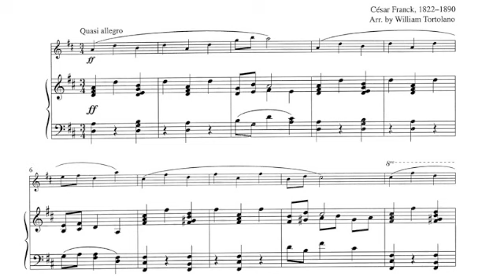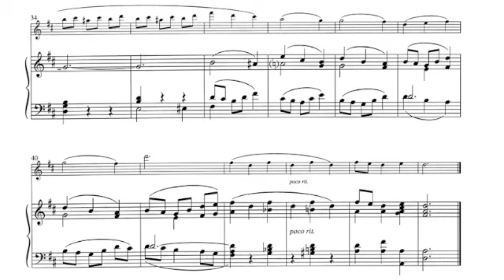Quasi Allegro from Noël by César Franck, Arranged by William Tortolano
from Noël for C Instrument and Keyboard
Elizabeth Coffman, violin
Patrick Godon, piano

Available from World Library Publications, wlpmusic.com